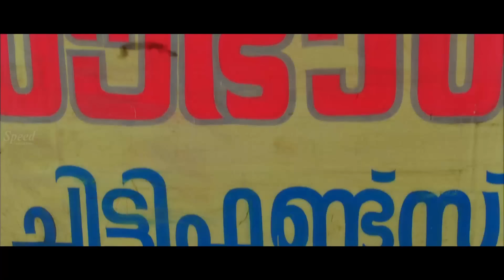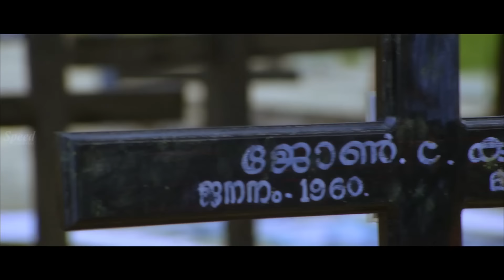Danavudu telugu Dubbed Movie